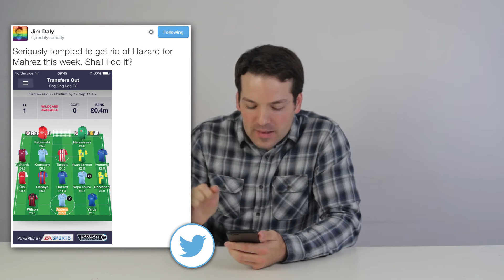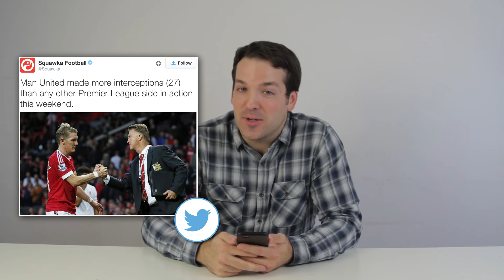Top EPL Tweets – Van Gaal, Gerrard & Arsenal